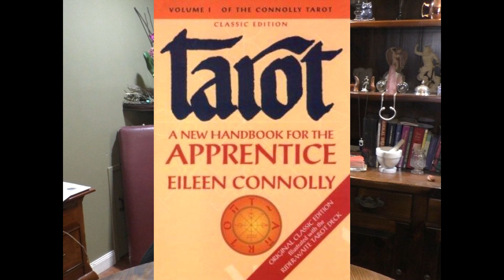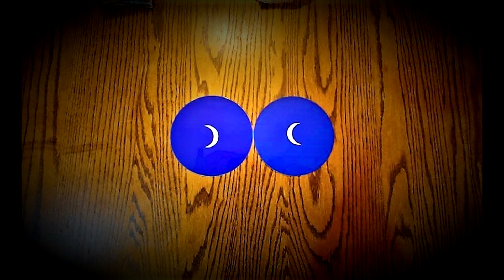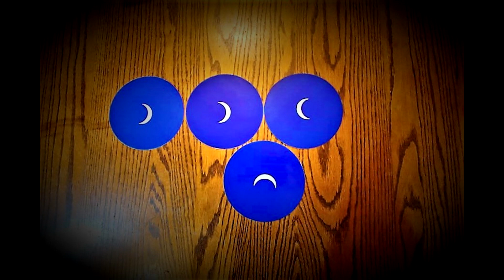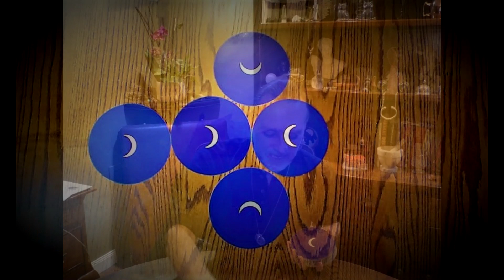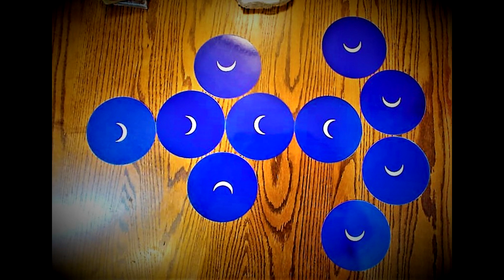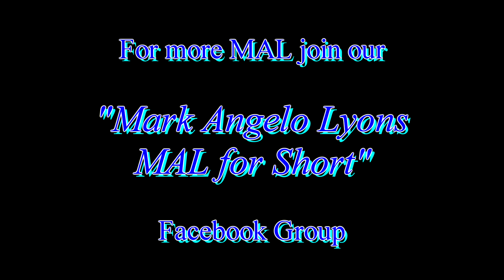Clarifying: The Celtic Cross Spread - How I Read with MAL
Clarification is helpful. I recorded this to explain how I read the classic Celtic Cross Spread, as there are many variations on the theme.

This is in preparation for the Path of True Love Reads for February 2020, but cover how I read this extremely helpful spread in general. - MAL